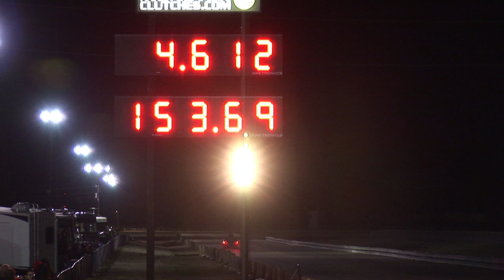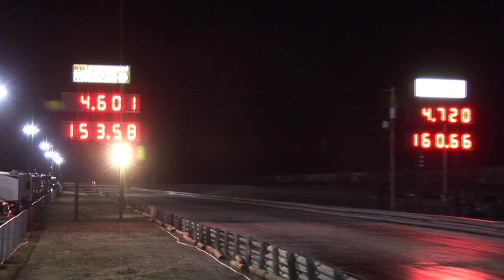CHEVY Powered Mustang LOVES Nitrous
This X275 Chevy Stang seems to love a good dose of nitrous. The Ford tuff with Chevy stuff combos always spark a good internet debate. What do you think? lol From North Star Dragway in Denton Texas.